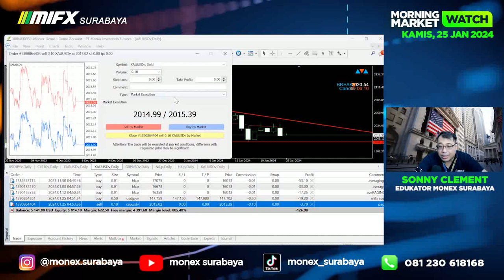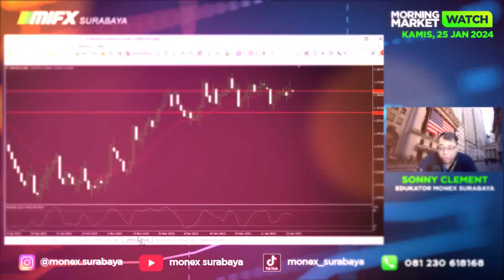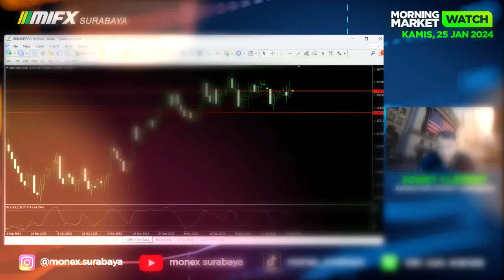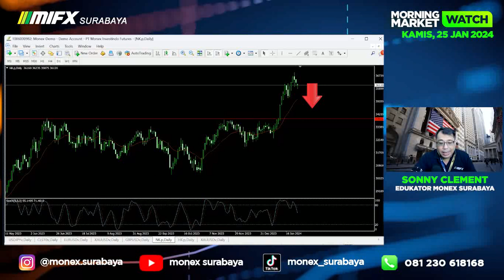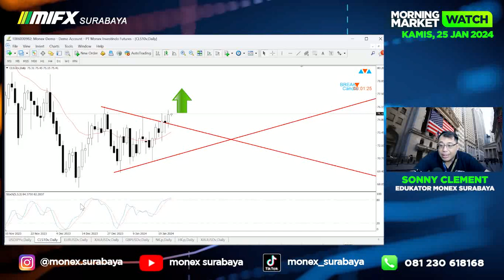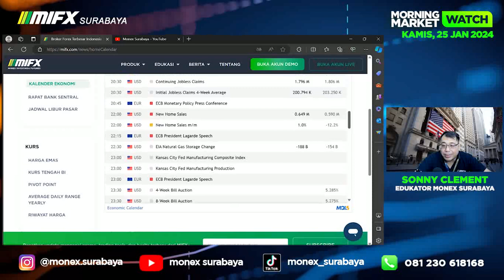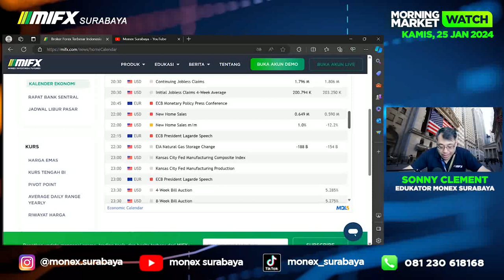MORNING MARKET WATCH | 25 JANUARI 2024| MIFX SURABAYA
broker lokal
broker mifx
broker monex
broker forex